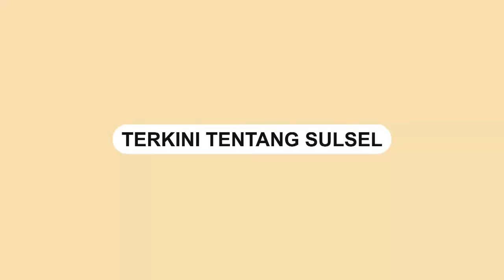Dewan Optimis Target PAD 2 Triliun Pemkot Makassar Terealisasi | Talkshow Bersama DPRD Makassar